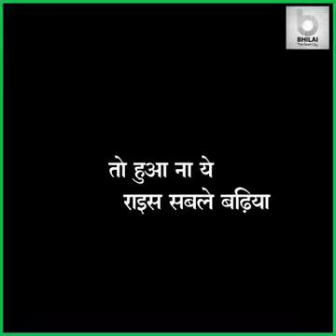Green Rice chhattisgarh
Dhamtari